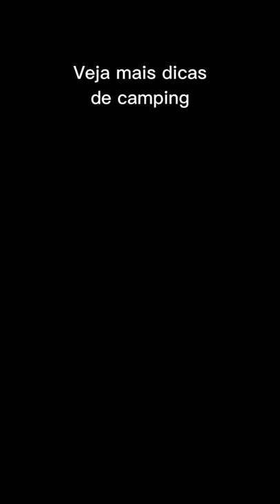PANELA PARA CAMPING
AQUI TEM DICAS DE VIAGEM TODA SEMANA. Clique agora

_Sites que uso e recomendo para você comprar produtos de viagem:_

HOSPEDAGEM
ZARPO - Cadastre-se e tenha acesso a promoções incríveis dos melhores hotéis

CONFIRA nossa participação especial no E-BOOK VIAGEM EM FAMÍLIA - Um guia para sua família planejar melhor sua viagem por todo o Brasil e pelo Mundo

*Aline Ponce Viajando - Dicas de viagem em família. Camping, natureza e aventura.*